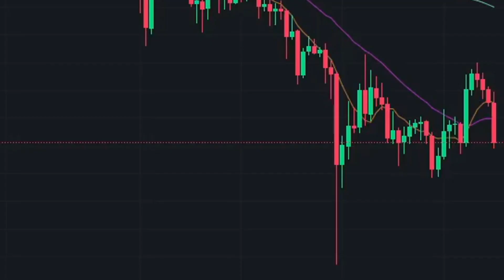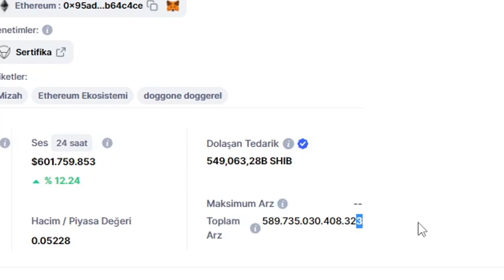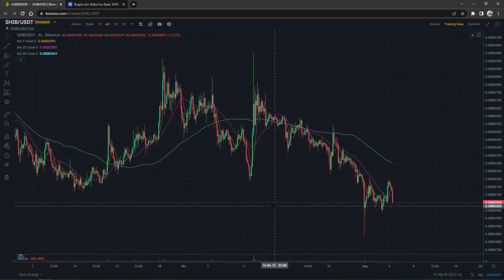SHİBA COİN NE ZAMAN VE KAÇ SIFIR ATACAK??? (MUTLAKA İZLE)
Shiba coin ne zaman ve nasıl sıfır atacak ve kaç sıfır atacak?